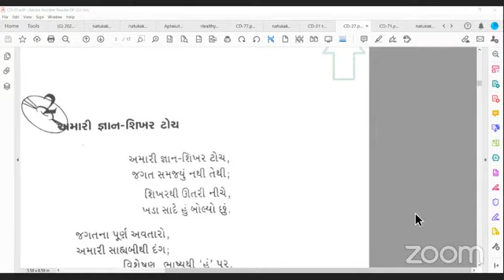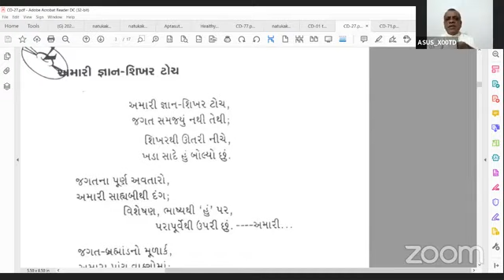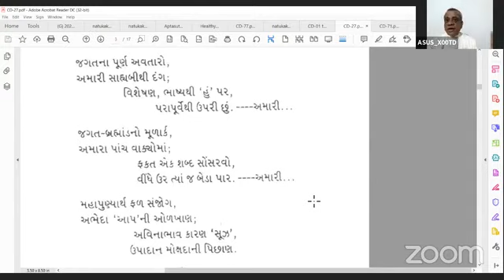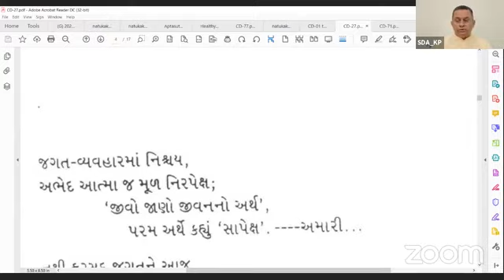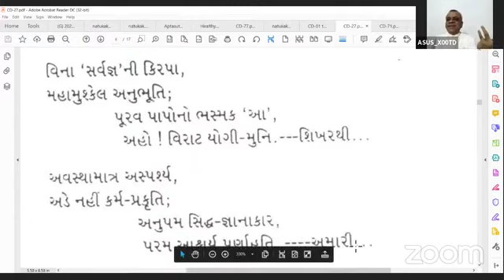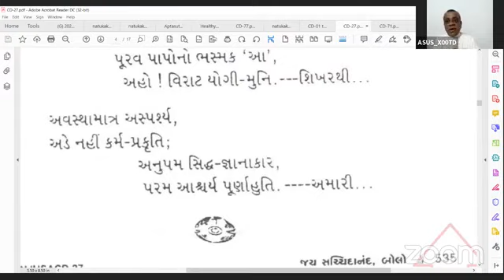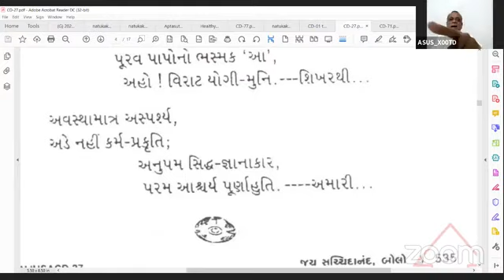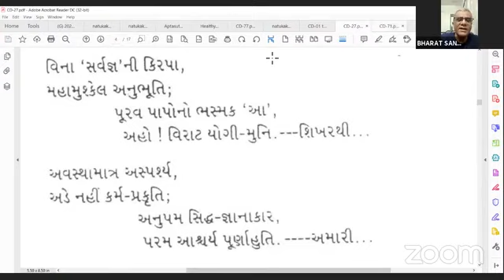30-09-2021 Aptaputra Nimeshanandji Satsang on Pad Explanation : Amari Gyan Shikhat Toch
CD 27/2: Amari Gyan Shikhar Toch, Jagat Samajhyu Nathi Tethi...